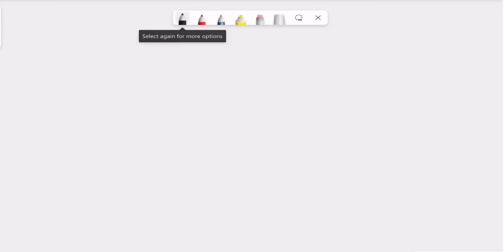- During the process of vesicle fusion to the target membrane, where is ATP hydrolysis required? - …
- During the process of vesicle fusion to the target membrane, where is ATP hydrolysis required? - What is the function of the adaptin proteins? - Clathrin mediates the fusion of the vesicles with early endosomes. True or False